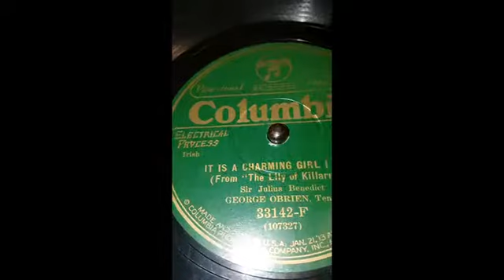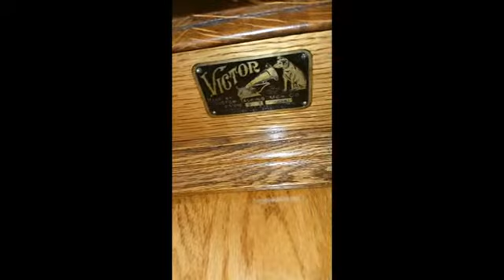Victor I SN 9526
This is an attractive c.1903 Victor I phonograph with a very low serial number - 9526.

This is the earliest version of the Victor I featuring an 8" turntable with a beveled edge and forward crank. All the components are original. It is equipped with an Exhibition reproducer which has been rebuilt with new gaskets and back flange. It looks great and has been tuned for proper performance.  The turntable felt is original and in fair condition. The motor has been fully serviced and adjusted for optimum performance. The motor runs very strong, playing 10" records with ease. The original horn has some dents but still presents well.

The case is in great shape, all joints are solid.